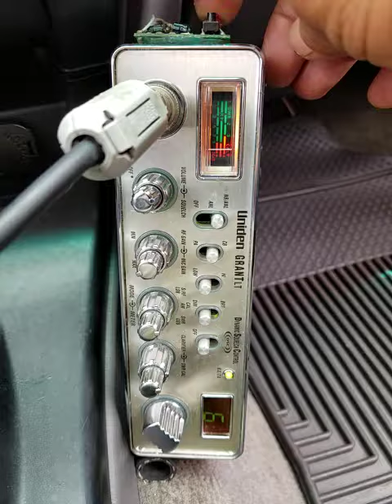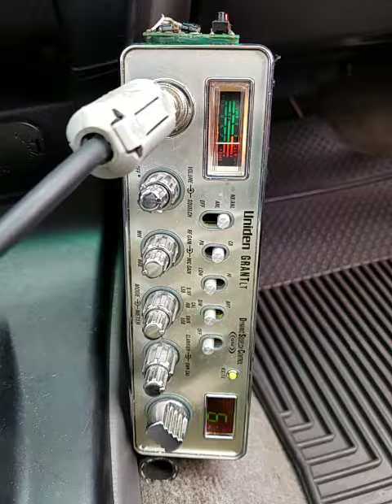04-17-2018 ModSqd 918CA